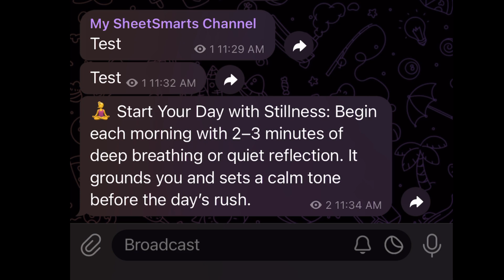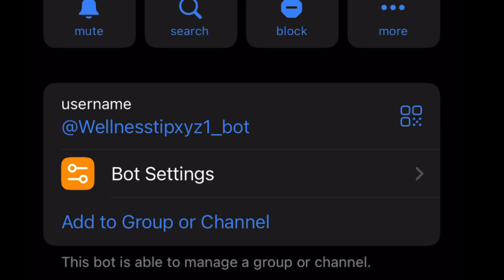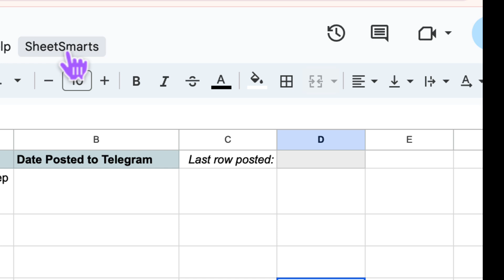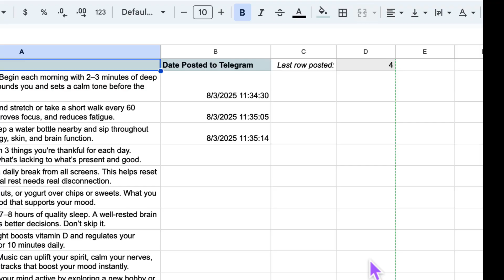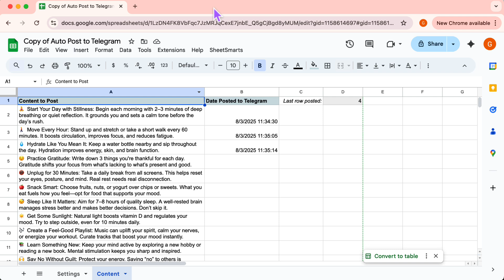Post to Telegram Automatically Using Google Sheets! | Step-by-Step Guide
Want to send messages to your Telegram channel or group without lifting a finger?
In this step-by-step tutorial, I’ll show you how to automate Telegram posts directly from Google Sheets.

Perfect for small businesses, content creators, teachers, and anyone who wants to post content automatically to their Telegram channel or group. eg. Motivation tips, study tips, etc.

In this video, you’ll learn:
- How to set up your Telegram Bot with BotFather
- How to post instantly or on a schedule
- How to use the free Google Sheets template